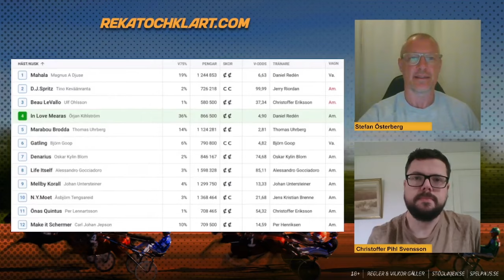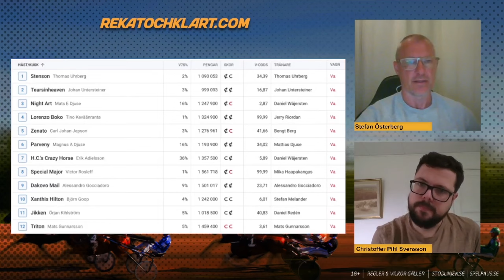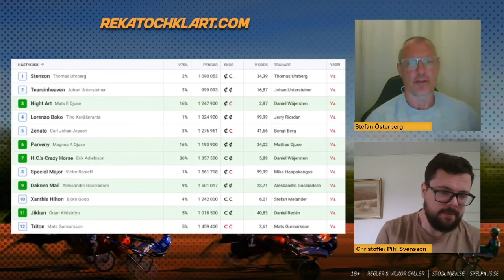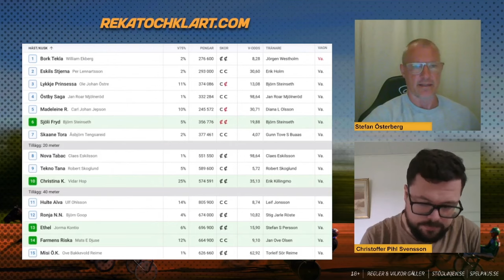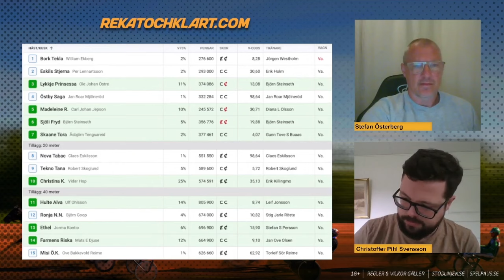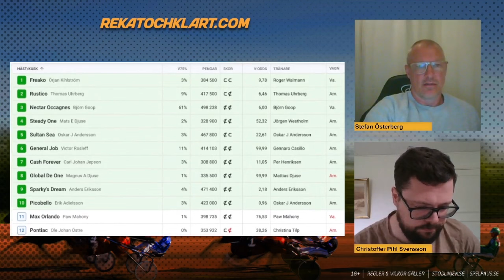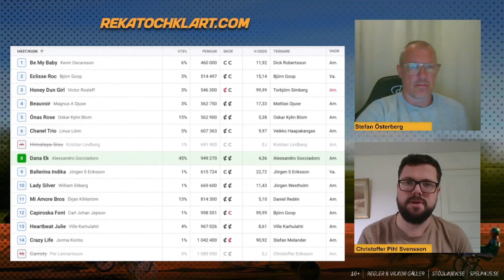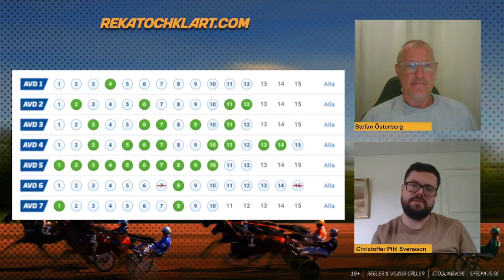V75 Tips 13/7 | Vinnarcirkeln | Odds & tips - Årjängstravet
Tillsammans med Rekatochklart har Christoffer Pihl-Svensson och Stefan Österberg slagit sig ned för att gå igenom allt inför lördagens V75 på Årjäng. Travexperterna går igenom startfälten, odds och delar sina bästa speltips inför lördagens travhöjdpunkt.